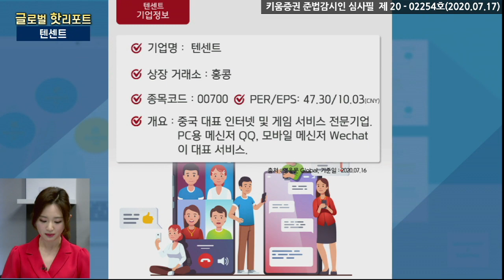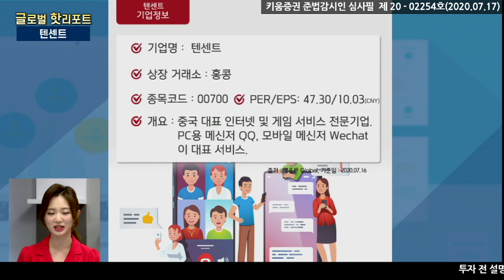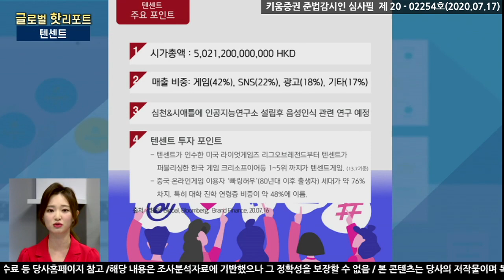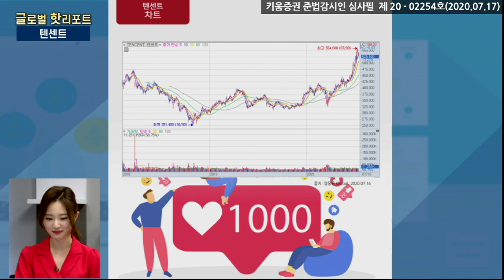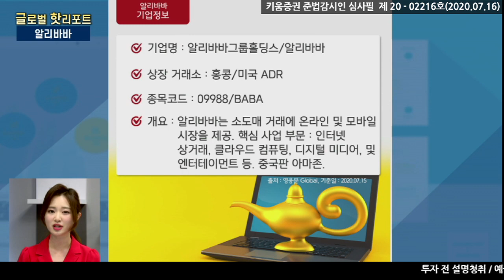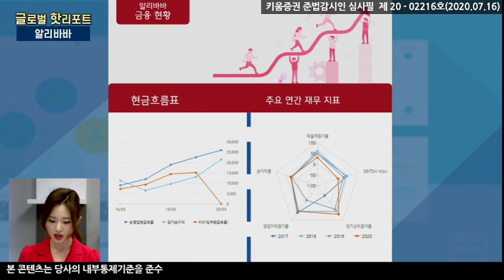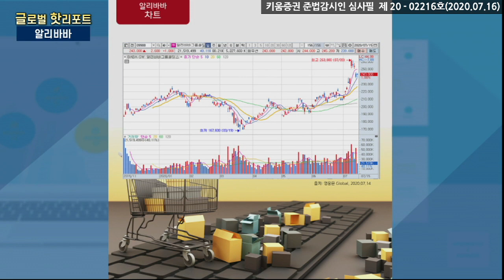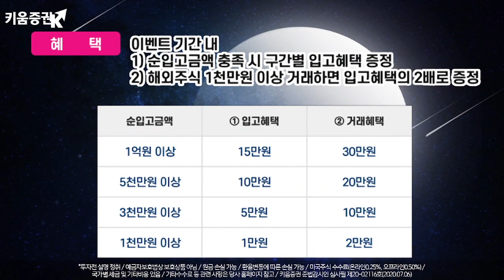달러로 홍콩에 투자하는 방법 ! 텐센트&알리바바 (글로벌핫리포트/20.08.21)